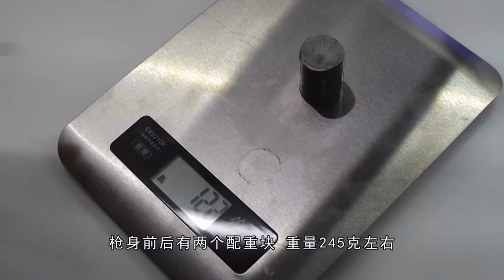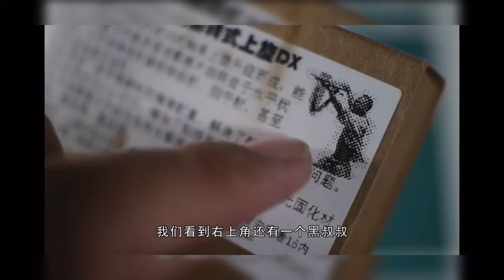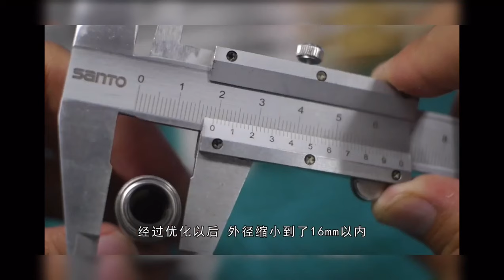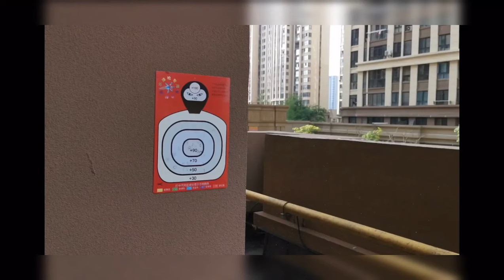【玩弹 - 考古】Rush B就完事了！兵峰三代P90+阿姆斯特朗回旋上旋合辑（Bing Feng P90 Gen.3 + Armstrong Rotational Hop-up)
考古~